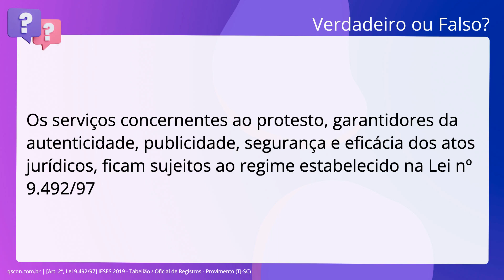QScon Direito: [Art. 2º, Lei 9.492/97] IESES 2019 - Tabelião / Oficial de Registros - Provimento (TJ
Art. 2º, Lei 9.492/97 | IESES 2019 | Tabelião / Oficial de Registros Provimento | (TJSC)

Os serviços concernentes ao protesto, garantidores da autenticidade, publicidade, segurança e eficácia dos atos jurídicos, ficam sujeitos ao regime estabelecido na Lei número 9.492/97

Gabarito: Verdadeiro